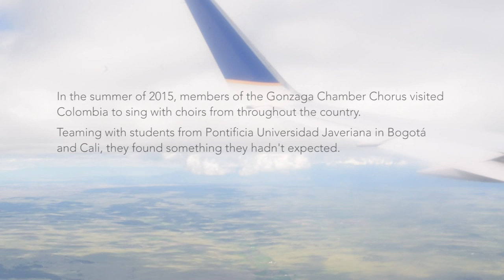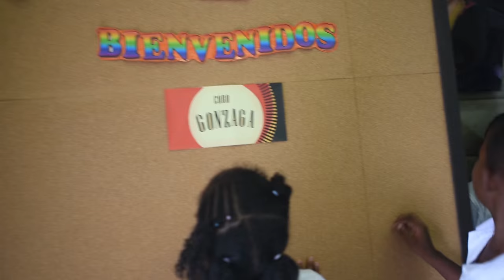Singing In Translation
In the summer of 2015, members of the Gonzaga Chamber Chorus visited Colombia to sing with choirs from throughout the country. Teaming with students from Pontificia Universidad Javeriana in Bogotá and Cali, they found something they hadn't expected.